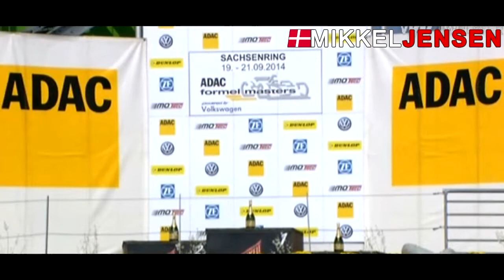Mikkel Jensen at Sachsenring (Race 1 Highlights) - ADAC Formel Masters 2014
Great race by Mikkel Jensen from Neuhauser Racing. Another step closer to the campionship win!